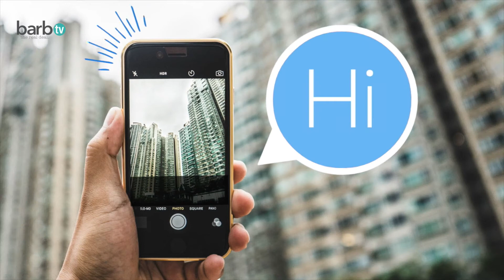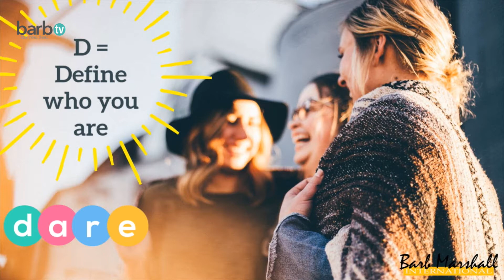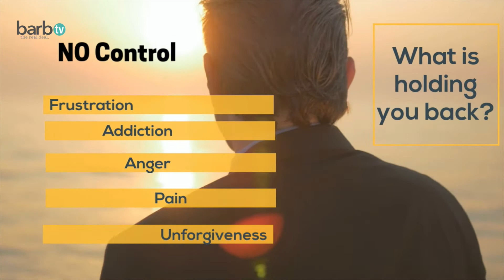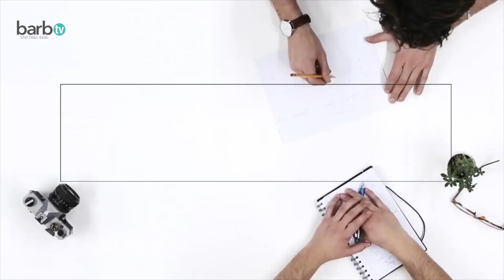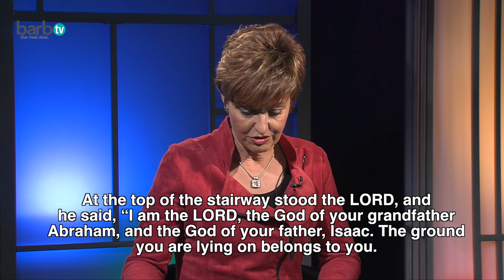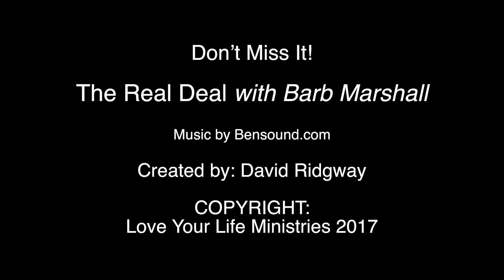CHOICES, CONSEQUENCES and their IMPACT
Barb Marshall interviews George Beasley on the topic of "wheeling and dealing." To be honest with ourselves, is this something that we do with God all the time? George shares with Barb his personal story of rebelling, getting into trouble, of joining the Army...the choices, the consequences, and the impact it had on his life and how God got a hold of him.